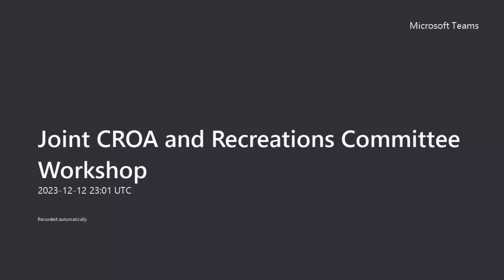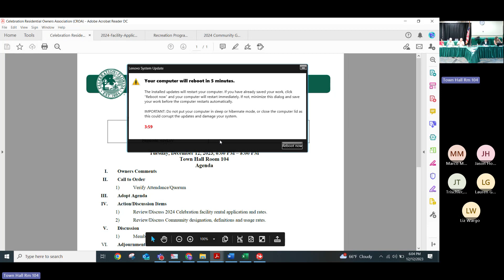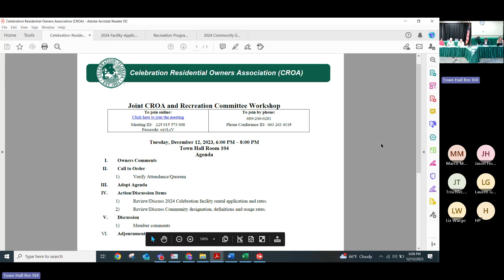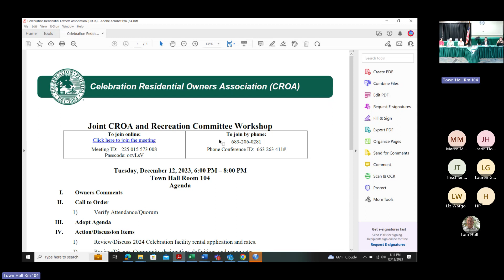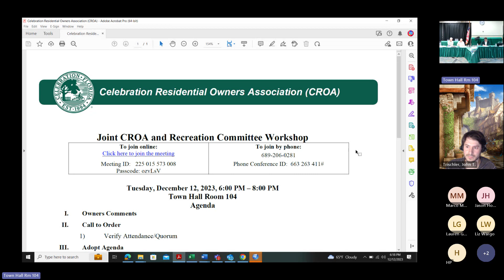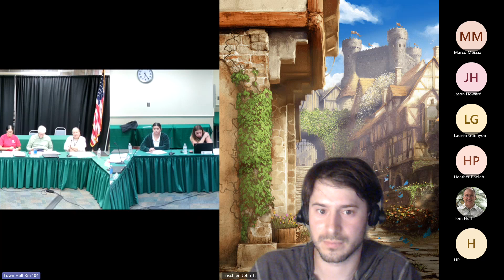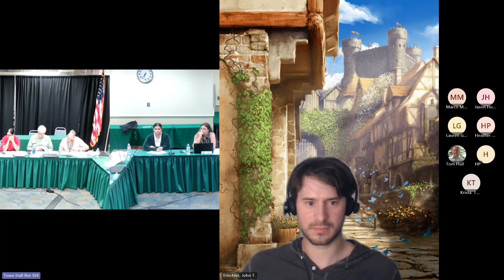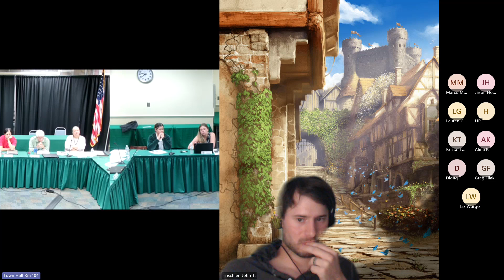Joint CROA and Recreations Committee Workshop 12-12-2023